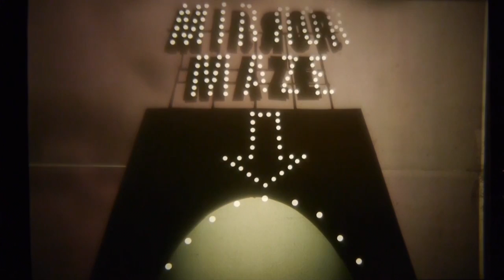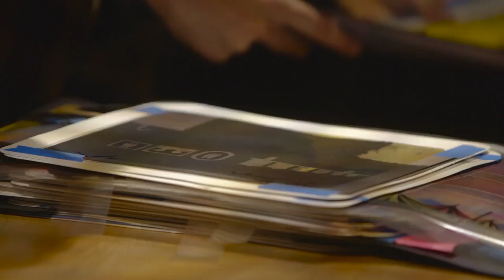Working in the Theatre: Manual Cinema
MANUAL CINEMA is a Chicago-based performance collective, design studio, and film/ video production company that combines handmade shadow puppetry, cinematic techniques, and innovative sound and music to create immersive stories for stage and screen. Using vintage overhead projectors, multiple screens, puppets, actors, live feed cameras, multi-channel sound design, and a live music ensemble, Manual Cinema transforms the experience of attending the cinema and imbues it with liveness, ingenuity, and theatricality.

American Theatre Wing's Working in the Theatre series is nominated for a 2016 Webby Award for Documentary: Series. We are so proud of this special series and hope you will vote for us